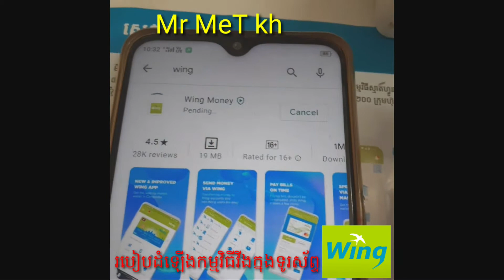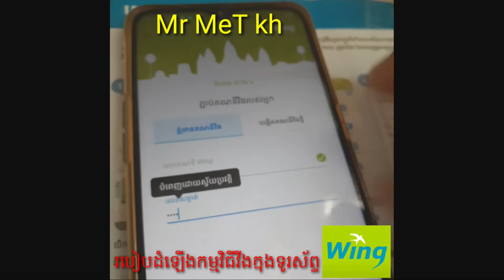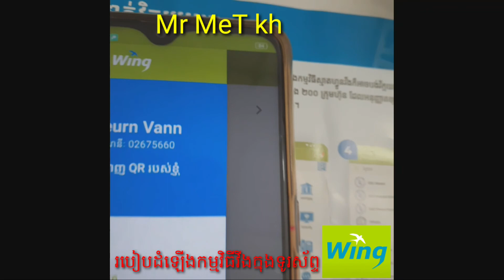របៀបដំឡើងកម្មវិធីវីងក្នុងទូរស័ព្ទ/How to install Wing App in smart phone